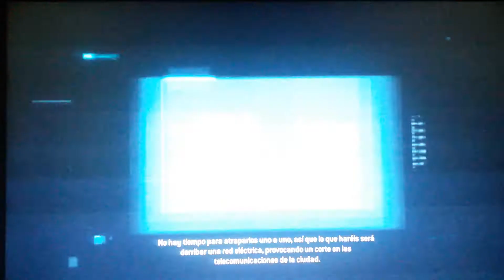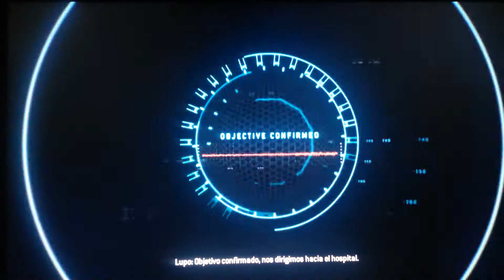RESIDENT EVIL OPERATION RACCOONCITY PARTE3 HOSPITAL subscribiros a my canal y darle un like